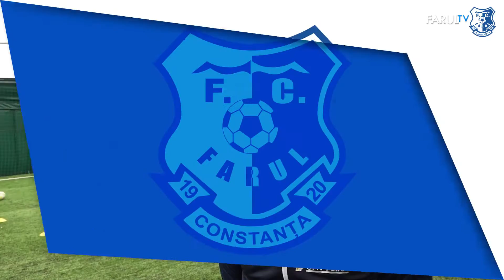Cea mai mică grupă de la Academia Hagi se pregătește pentru primele turnee!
Cosmin Maxim - antrenor AGH U7: „Sunt ei mai mici, dar cu siguranță sunt cei mai puternici”.